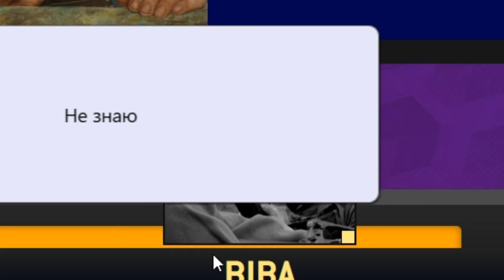Своя игра - тян или трап?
Наверно это уже традиция, выкладывать видео старой закалки

Joe_stranger_catwalk_assassin